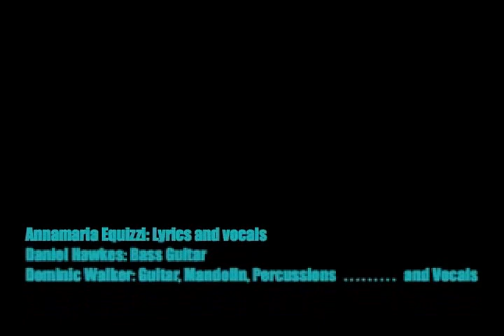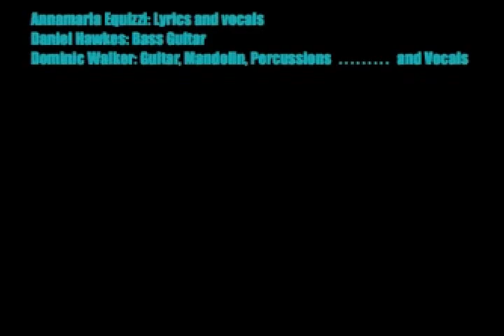Quanto e bello u rollo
Risposta a una sfida su Facebook - dopo aver pubblicato una foto dei rollo' con wurstel fatti in casa, 'qualcuno' aveva detto che ci voleva una canzone. Questa e' in dialetto siciliano ed ecco il testo:

Quattru wurstel nnu frigo di sicuro ci ll'ho, si m'accatti a farina io ti fazzu i rollo'. Refrain: Rollo' rollo, quant'e bello u rollo'.
Tuppulio' me cucina e io ci dissi chi bo', vieni presto Tanina ca la casa abbrucio' ( Refrain). Io turnavi a me casa sulu quannu scuro' addumai nna cucina e un truvavi i rollo' (refrain). Ma si un pezzu ri fangu ti futtisti i rollo', chi putissi affucari mancu unu arristo' (refrain.